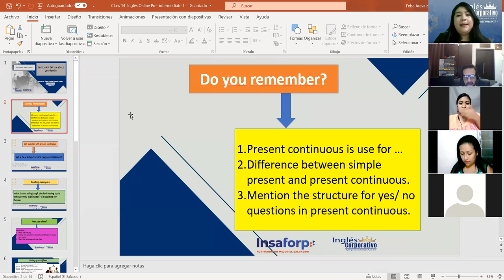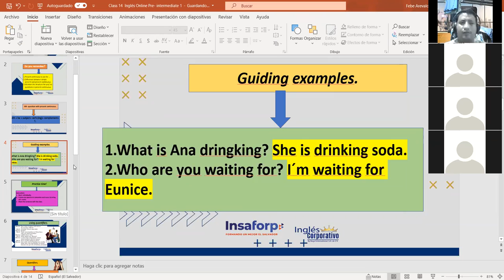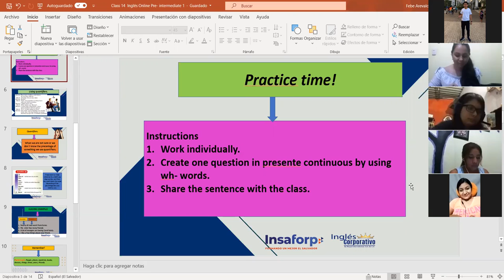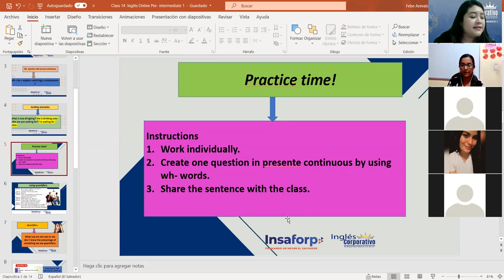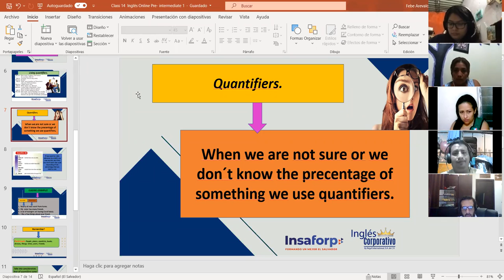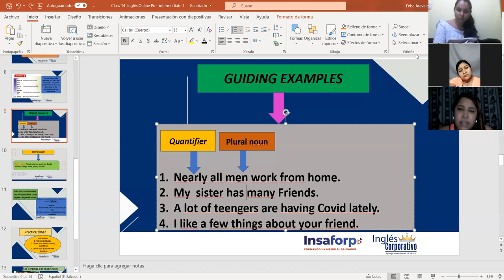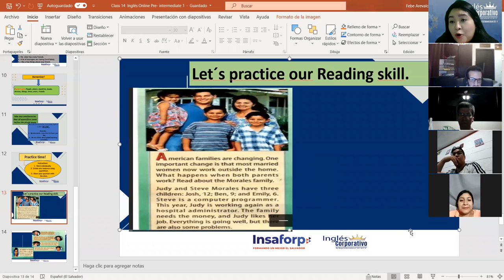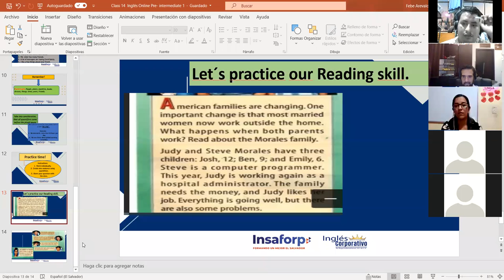Ingles Corporativo-Using quantifiers. Class #14 Day #14.